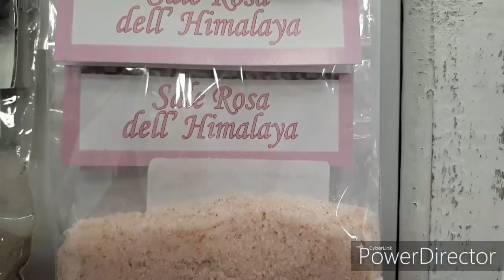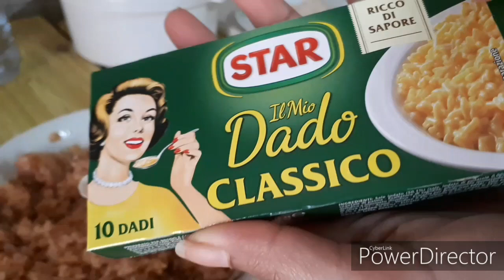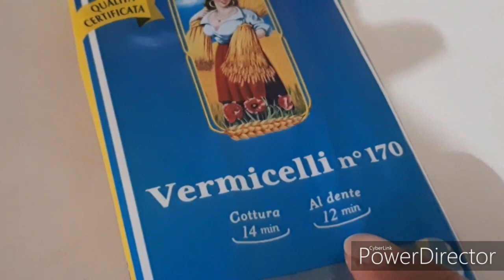Making Delicious nd Healthy Lunch INDIAN PUNJABI MOM IN ITALY